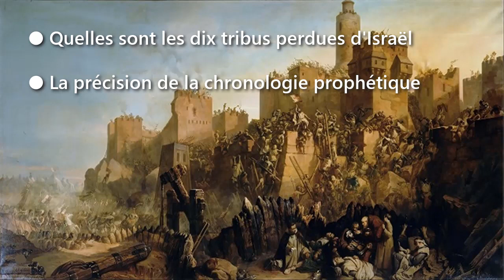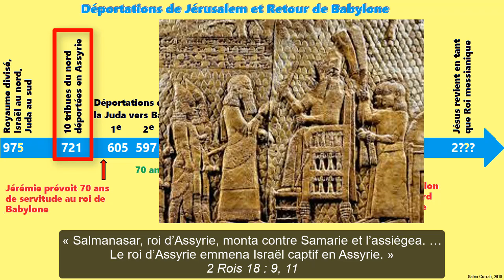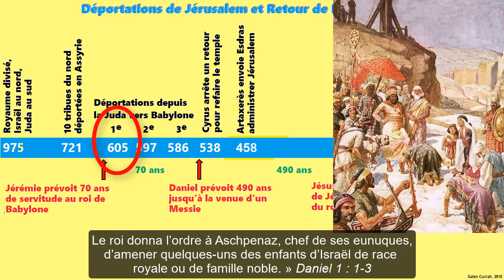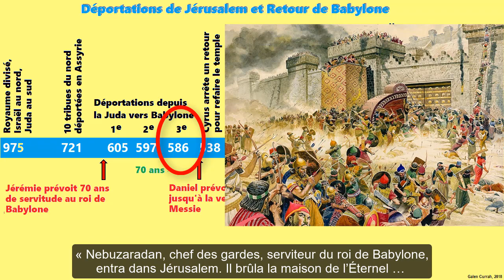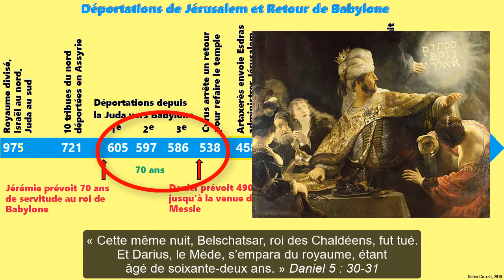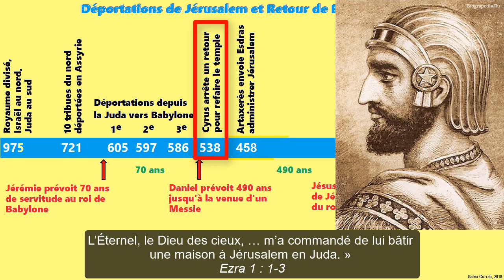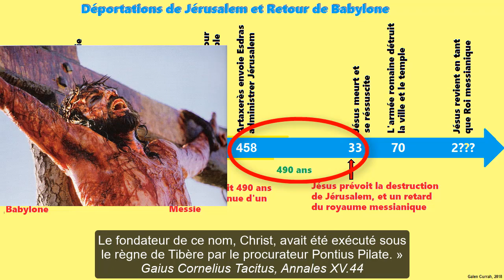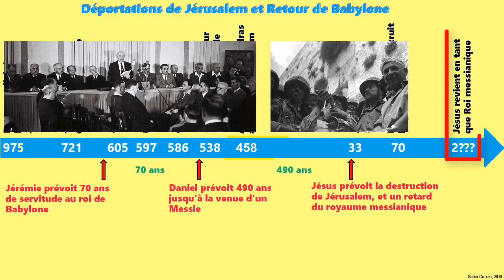Les dates des déportations de Jérusalem: Pourquoi c'est important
Les dates des déportations de Jérusalem

Les forces d'invasion ont capturé la ville de Jérusalem, au moins 22 fois au cours des trois derniers millénaires.

Les déportations de Jérusalem à Babylone aident à expliquer les thèmes bibliques suivants:

● Quelles sont les dix tribus perdues d'Israël
● La précision de la chronologie prophétique
● Les dates de début et de fin de la prévision de Daniel sur 490 ans
● L'arrivée historique du Messie promis d’Israël
● Pourquoi bien des gens croient que Jésus pourrait revenir bientôt

En 975 avant notre ère, la nation d'Israël s'est scindée en deux, devenant un royaume du nord appelé Israël, et un royaume du sud appelé Juda gouverné par la maison de David. 2 Chroniques 10 : 19

En 721, en raison du culte répandu des dieux étrangers, Yahvé permit à l'armée assyrienne d'envahir le Royaume d’Israël, et d’en déporter la presque totalité de la population. Les dix tribus du nord ne sont jamais revenues. 2 Rois 18 : 9, 11

Au siècle suivant, le prophète Jérémie a prévenu la Juda et les nations voisines qu'ils serviraient le roi de Babylone pendant soixante-dix ans. Jérémie 25:8-11

Ainsi, en 605, Yahvé permit à l'armée babylonienne d'envahir la Juda, de confisquer son trésor, et d’en déporter une partie de sa noblesse. Daniel 1:1-3

Puis, en 597, les Babyloniens retournèrent en Juda, recueillirent du tribut, prirent captif le roi et en déportèrent grand nombre de Judéens. Chroniques babyloniennes, 293; 2 Kings 24:12; Jeremiah 52:28, 30

Enfin, en 586, les Babyloniens détruisirent Jérusalem, démolirent ses murailles, et en déportèrent la plus grande partie de sa population vers Babylone. 2 Kings 25:8-11

La Juda a servi les rois de Babylone pendant septante ans, jusqu'à ce que les Mèdes et les Perses capturent la Babylone en l’an 539. Daniel 5:30-31

Daniel, conseiller du roi de Babylone, lisait la prédiction faite par Jérémie. Daniel 9:2

Vers 539, Yahvé fit révéler à Daniel qu'un Messie viendrait 490 ans après un décret pour reconstruire Jérusalem. Daniel 9:24-25

En 538, le roi perse Cyrus le Grand permit aux populations captives de retourner dans leur patrie. Les Juifs ont été autorisés à retourner à Jérusalem, mais non pas à restaurer les murailles de la ville. Ezra 1:1-3

Mais en 458, le roi perse Artaxerxès a financé Ezra pour retourner à Jérusalem, où il a entrepris de reconstruire les murailles de la ville. Ezra 7:12-20 ; Néhémie 6:15

Calculant 70 semaines d'années, à partir de l'an 458, on arrive à l’an 33 de notre ère, la dernière année au cours de laquelle Jésus-Christ aurait pu être crucifié et ressuscité. Gaius Cornelius Tacitus, Annales XV.44

Dans la même année, Jésus a prédit que des armées envahissantes détruiraient encore Jérusalem pendant la vie de ses auditeurs. Luc 21:20

Cela est arrivé en l'an 70. BJ Joséphus, Guerres juives, 7:1:1

Vu la création de l'État d'Israël en 1948, l'acquisition de Jérusalem en 1967, la proclamation par le gouvernement sur Jérusalem comme capitale nationale en 1980, et le déplacement de l'ambassade des États-Unis vers Jérusalem en 2018, le 70ème anniversaire de "l'État juif", certains fervents de prophétie pensent que Jésus pourrait revenir bientôt.

Peut-être en ou avant l'an 2033, le 2000e anniversaire des crucifixion et résurrection de Jésus?